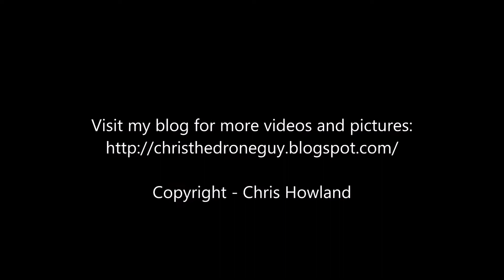Phantom 3 4k - Lemanski Park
This is a multi use complex of 24.4 acres which contains the following: full size baseball diamond with lights; full size softball diamond with lights; 3 tennis courts; 2 basketball courts with lights; youth playground (Rocketland); skateboard park; quarter mile track; full size soccer field inside of track area; multi purpose field (behind tennis courts) that can be used for soccer practices, football practices and youth soccer games.